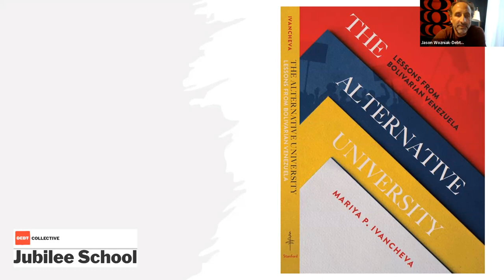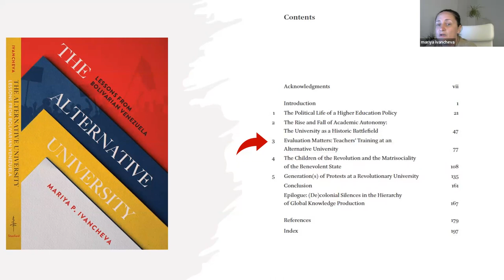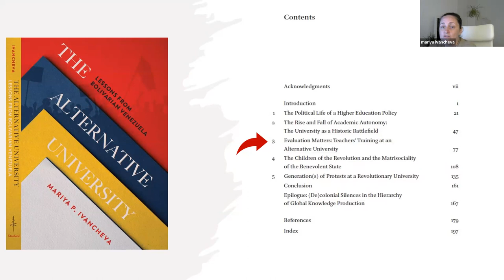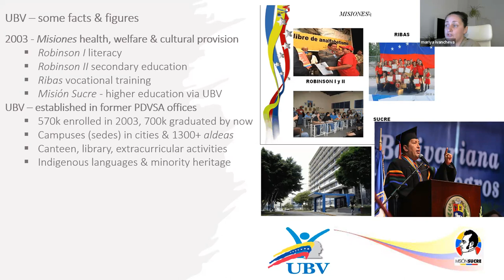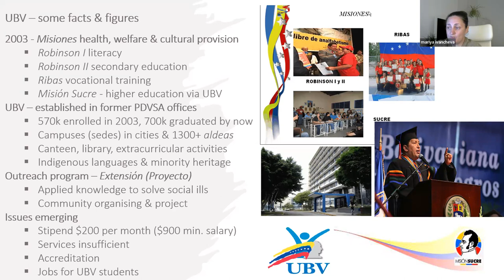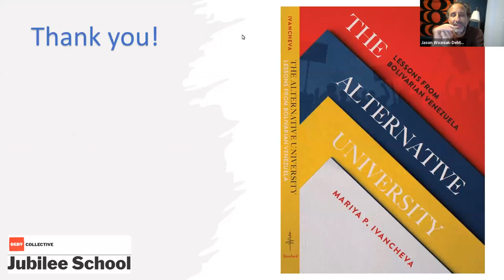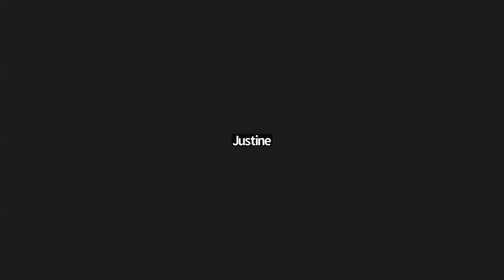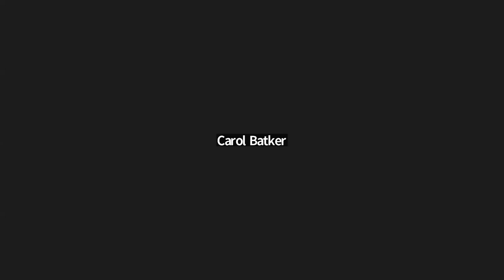The Alternative University: Lessons from Bolivarian Venezuela with Mariya P Ivancheva 7/10/2023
Presented by Mariya P Ivancheva on 7/10/23 for Debt Collective's Jubilee School, part of our Rethinking and Reinventing Higher Education Series

Based on extensive fieldwork in Venezuela, The Alternative University outlines the origins and day-to-day functioning of the colossal effort of late President Hugo Chávez’s government to create a university that challenged national and global higher education norms. The session will commence with reading from the book and outlining some of its main themes. It will then open a dialogue with participants about some of the lessons that the book carries and challenges that the Venezuelan experiment poses to the possibility of revolutionary change in higher education.